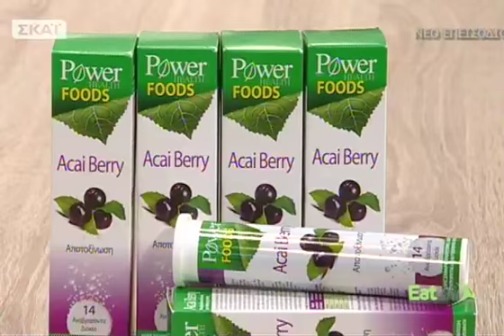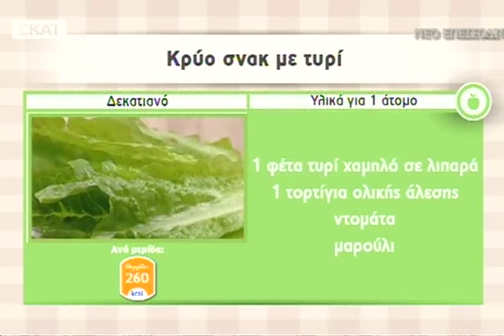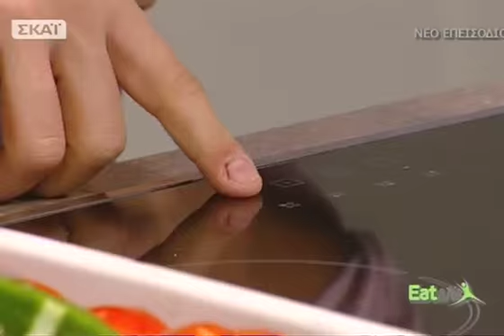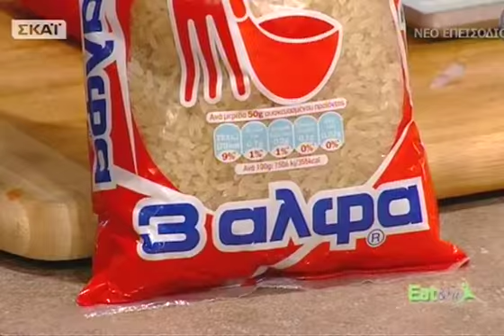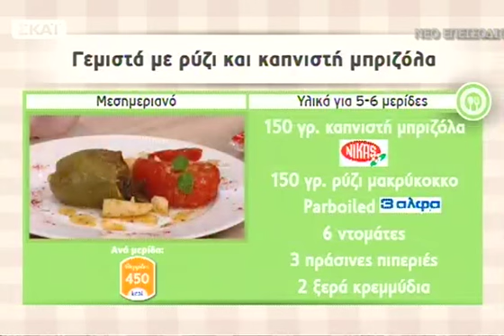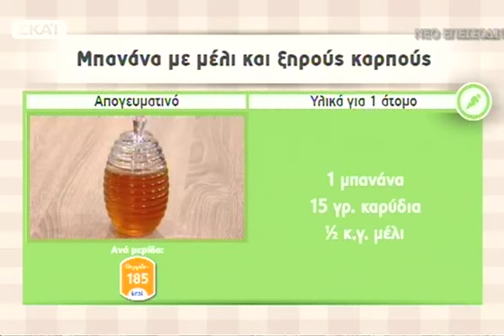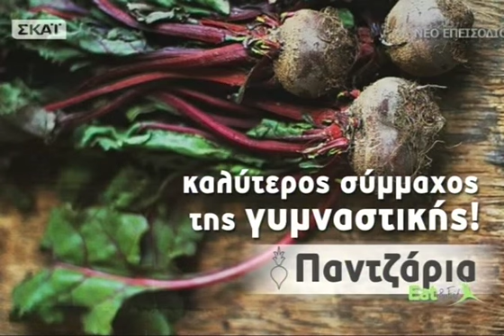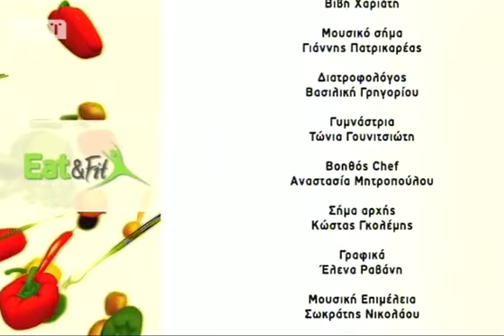Eat and Fit - 30/03/2015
«Eat and Fit» με παρουσιαστή τον σεφΔημήτρη Δαλιάνη.Μια καθημερινή εκπομπή μαγειρικής με προτάσεις και για τα πέντε γεύματα της ημέρας! Γεύματα, προσαρμοσμένα στη σύγχρονη καθημερινότητα, που περιέχουν όλες τις βιταμίνες και τις θρεπτικές ουσίες που χρειάζεται καθημερινά ο ανθρώπινος οργανισμός. Ο Δημήτρης Δαλιάνης θα αποδείξει στην πράξη ότι η σωστή διατροφή έχει ευεργετικές ιδιότητες και ότι οι ειδικές συνταγές μπορούν να γίνουν νόστιμες και απολαυστικές. Πρωινό, δεκατιανό, μεσημεριανό, απογευματινό και βραδινό, το καθημερινό μενού του «Eat and Fit» με τον Δημήτρη Δαλιάνη.. από τηΔευτέρα 30/03!